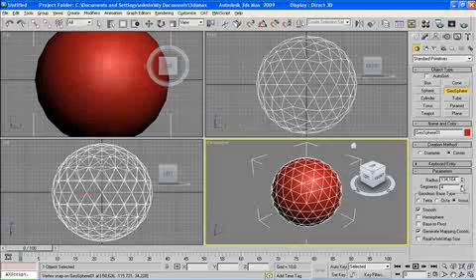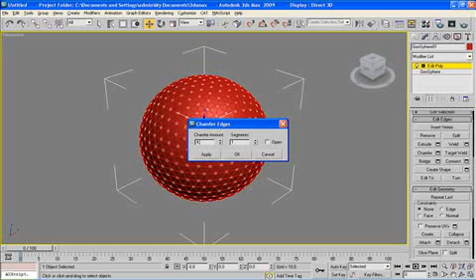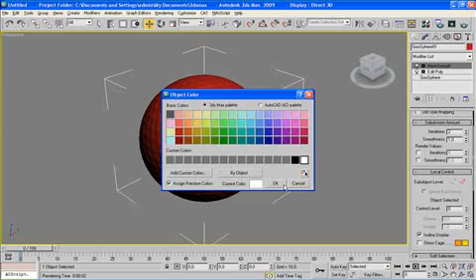Modeling A Golf Ball In 3D Studio Max 9